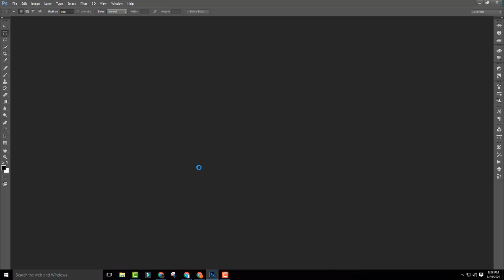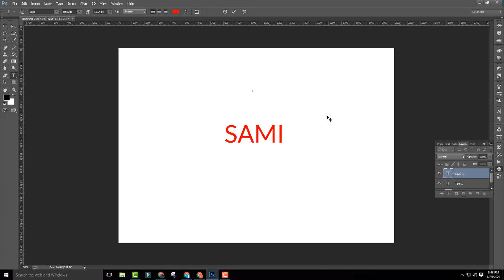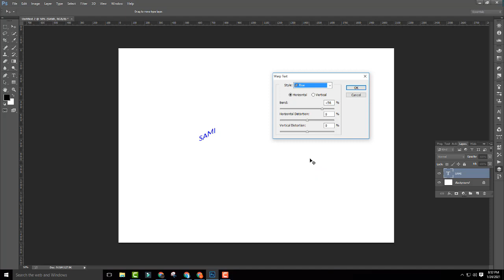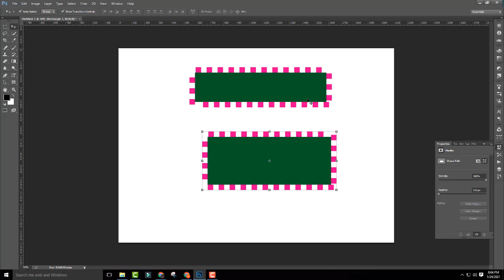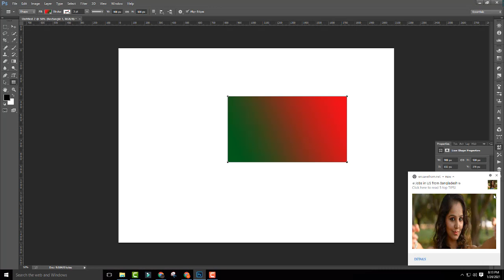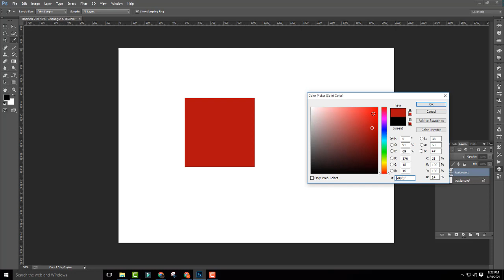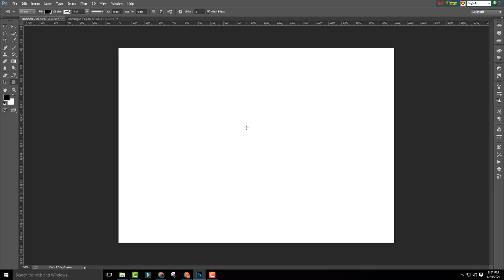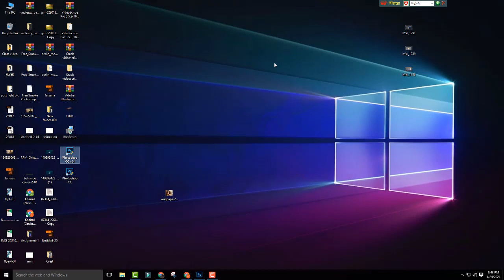Adobe Photoshop Class 4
adobe photoshop class 4 # photoshop complete course,
Best photoshop Course,adobelive,adobe creative cloud,
Adobe Photoshop 7.0,adobe photoshop 7.0,
graphic design,adobe live,Live Class,Photoshop Live,